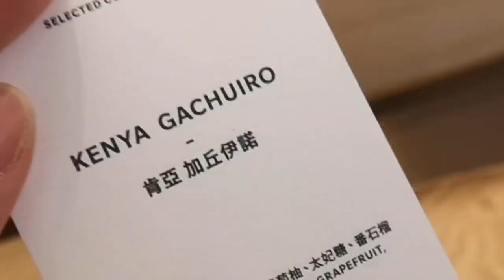Kadou dripper review x hoping cafe “coffee to Taipei”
kadoudripper cafehoping Taipei ร้านกาแฟทัวร์ “Coffee To “ไทเป และเจอเจ้าของคนผลิต Kadou dripper .